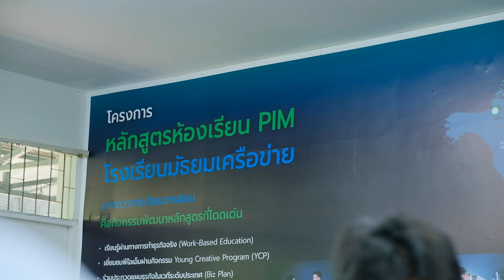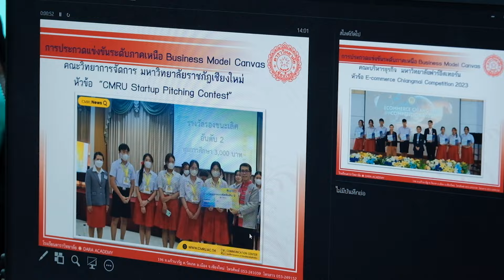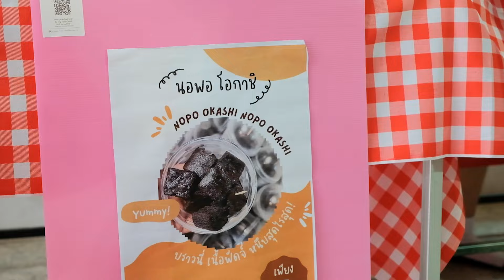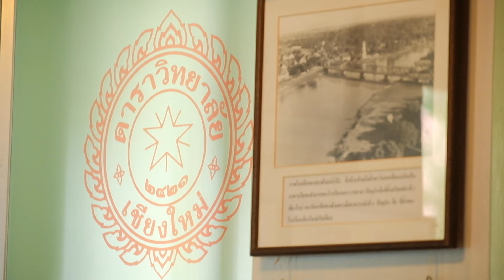โรงเรียนดาราวิทยาลัย จังหวัดเชียงใหม่